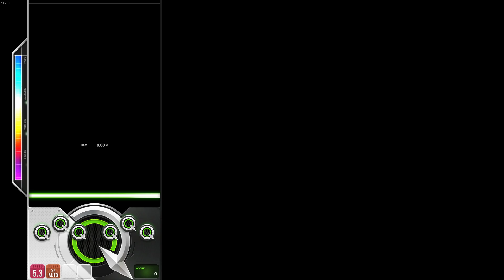DJMAX RESPECT V To the Future. 8B HD